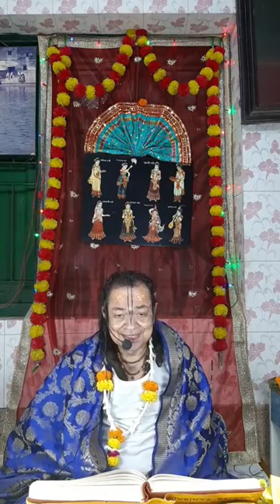রাধা কৃষ্ণের রাসলীলা ও তার ইতিহাস।।Raslila।। প্রভুপাদ দীলিপ কুমার গোস্বামীজি।১৬তম পর্ব।